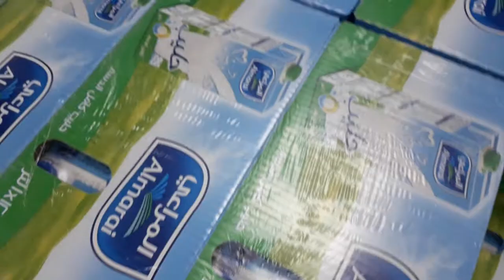Almarai Long Life Milk ! Megafactories Almarai Milk Factory In Saudi Arabia ! Job In Almarai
All Kind Of Fresh Milk Reserved In Store

almarai milk - dairy factory - long life - english - largest dairy company in middle east

 Fresh Milk  - Full Fat And Low Fat Milk Store

About This Video - MEGA_FACTORIES:Almarai||Audio in Hindi ||

Almarai Company is an Arabian dairy manufacturing company. It was established in Riyadh, Saudi Arabia in 1977
as a partnership between the Irish agri-foods pioneer Alastair McGuckian, his brother Paddy and Prince Sultan bin Mohammed bin Saud Al Kabeer.
Currently, it is the largest vertically integrated dairy company in the Middle East.

During the early 1990s, Almarai entered a period of restructuring and reinvestment that took it from a decentralized to a centralized structure.
Five decentralized processing plants were replaced with the a central processing plant. Also ten small scattered dairy farms were replaced with four
large dairy farms in Al Kharj in the central region.

2005 brought many developments for Almarai, a second larger central processing plant was commissioned, incorporating a new cheese plant,
two new super-farms were commissioned and Almarai a publicly listed company that has around 70,000 shareholders.

Almarai Dairy factory is the largest and most sophisticated in the region, where we produce top quality dairy products that have the highest nutritional value. Almarai owns six super farms with over160 thousand Holstein cows that are considered as the best cattle breeds in the world with sophisticated feeding systems and care around the clock to ensure quality and safety of their production.

Topic Cover - Makes you understand the basic science that you face in day to day life.
in this video, the difference between the fresh and long life milk is explained
fresh milk is pasteurized and long life milk is treated with UHF sterilization method.
long life milk is thick in consistency than the fresh milk.
nutritional values are same.
long life milk can be stored in the shelf for long time.
long life milk is packed aseptically.

taste of the long life milk is little altered
Fresh Milk vs UHT Milk

What is the difference between Fresh Milk and UHT milk?